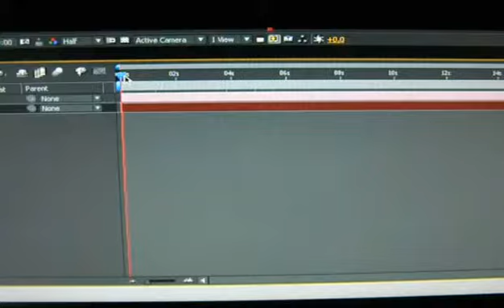AE 5k+ particles realtime 720p x 90fps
Nvidia 9600GT on Pentium DualCpu + Cuda
Resolution 1280x720 at 90fps